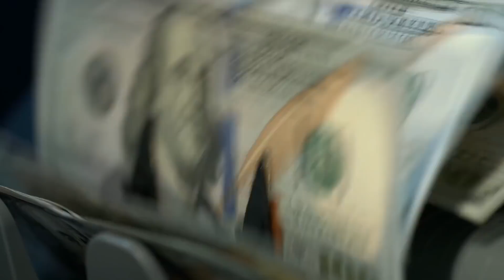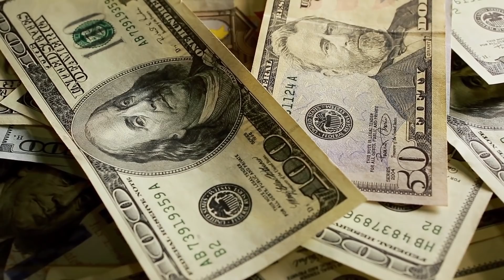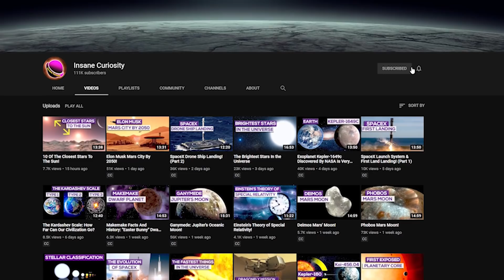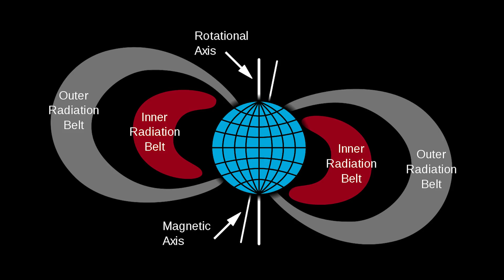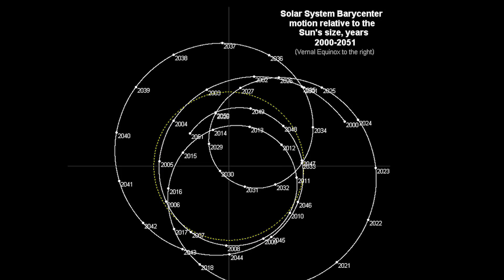SpaceX Falcon Heavy First Flight! (Part 4)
Falcon Heavy is the most powerful rocket in the world by a factor of two. With the ability to lift into orbit nearly 64 metric tons or approximately 141,000 pounds. It can lift more than twice the payload of the next closest operational vehicle, the Delta IV Heavy. Falcon Heavy is composed of three Falcon 9 nine-engine cores whose 27 Merlin engines together generate more than 5 million pounds of thrust at liftoff, equal to approximately eighteen 747 aircraft. On february 7, 2018, Falcon Heavy made its first launch to orbit, successfully landing 2 of its 3 boosters and launching its payload to space.
Cost Effectiveness

The Falcon Heavy is SpaceX's entry into the heavy-lift launch vehicle market. As the name suggests, the Heavy is a larger vehicle than Falcon 9, comprising a Falcon 9 with two more Falcon 9 stages strapped on either side. Each of the strapped-on rockets has nine engines, which work together as boosters to lift a heavy payload. SpaceX predicted that the Falcon
Heavy would launch twice the payload of the Shuttle at about one-fifteenth of the cost
of a Shuttle launch, which equates to an approximately 97% reduction in launch
costs compared with the Shuttle!
How could SpaceX reduce launch costs by such a margin? Before answering that
question, it's worth clearing up how launch prices are determined. When it comes to
calculating the costs of government launches, the actual taxpayer cost can only be
guessed at by calculating from the cost-plus contract costs, which are usually for
multiple launches from the same customer. Now, if SpaceX has multiple launches on
its books, the posted price will obviously be reduced according to the number of
launches; more launches equals lower costs. At the time of the Intelsat contract, for
example, SpaceX had a launch manifest of over 40 payloads divided between Falcon
9 and Falcon Heavy. This number far exceeded any current government contracts,
and SpaceX was adding more flights every month. Another factor determining cost is rocket performance. The only rocket in service comparable to the Falcon Heavy is the Delta 4 Heavy;
While a Falcon Heavy looks similar to a Delta 4 Heavy, its performance is much higher, which
means its cost per launch is much lower; a Falcon Heavy can put 53 metric tonnes in
orbit compared to the Delta 4 Heavy's 23 metric tonnes - a 230% improvement.
More importantly, from a customer perspective, a Falcon Heavy costs only about
US$100 million per launch, whereas the Delta 4 Heavy costs US$435 million per
launch based on an Air Force contract of US$1.74 billion for four launches.

When it comes to calculating payload costs, the Delta 4 Heavy, with its 23-metric ton
LEO capability, costs about US$19 million per tonne, or about US$8,600 per
pound, compared to the Falcon Heavy's price of about US$850 per pound or
US$1.9 million per tonne - almost exactly one-tenth of the current Delta 4 Heavy
price. It's a huge price differential- one that often prompts the inevitable question:
how can the Falcon outperform the Delta by such a wide margin? The main reasons
can be found in the development and design of the Falcon 9:

1-  low manufacturing cost
2-  low operational cost such that the low man-hours needed per launch
3-  high-efficiency performance in flight

The low manufacturing cost is a result of the Falcon Heavy's design, which uses three nearly identical rocket stages that is a design strategy that translates into more production of the same units and a reduction in unit cost. For example, SpaceX is building towards producing a Falcon 9 first stage or Falcon Heavy side booster every week and an upper stage every two weeks at their plant in Hawthorne, California. At this rate, if this production schedule is achieved, within a few years, SpaceX will be producing more rockets per year than all the rocket companies on the planet combined.

Credits: Ron Miller
Credits: Nasa/Shutterstock/Storyblocks/Elon Musk/SpaceX

Video Chapters:
00:00 - Intro
00:58 - Cost Effectiveness
02:56 - Delta IV Heavy
03:49 - Why Falcon Heavy
05:46 - Falcon Heavy Objectives
06:54 - Future of SpaceX
07:54 - Rocket COnfiguration
09:19 - Falcon Heavy Launch
10:25 - Falcon Heavy Flight Mission Objectives